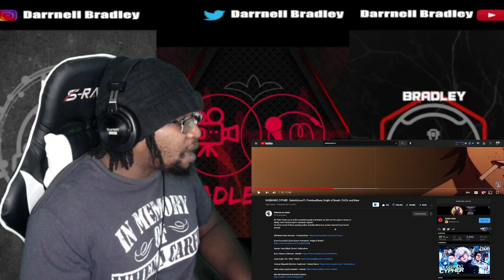HUSBANDO CYPHER - SailorUrLove Ft. FrivolousShara, Knight of Breath, ChiChi, and More / DB Reaction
STREAM MY MUSIC ON SPOTIFY

HUSBANDO CYPHER - SailorUrLove Ft. FrivolousShara, Knight of Breath, ChiChi, and More